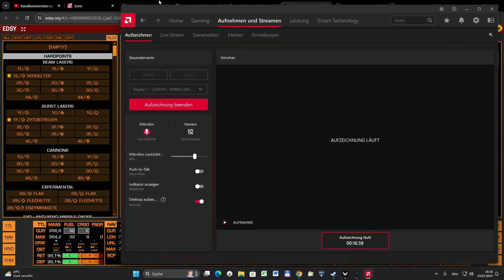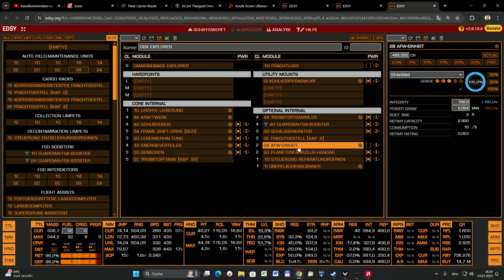Elite Dangerous Odyssey: LP#64 - 3 Exploring Builds - Krait Phantom - ASP Explorer - DBX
Kapitel des Videos:

00:00 Intro
00:24 was liegt an?
02:56 Kraith Phantom im Detail
16:42 ASP Explorer im Detail
19:48 DBX im Detail
24:01 Outro